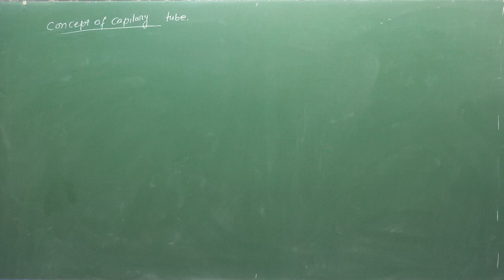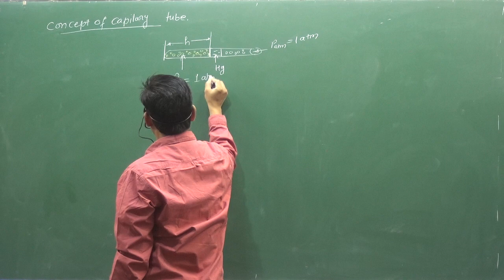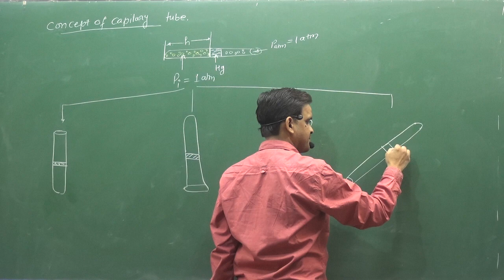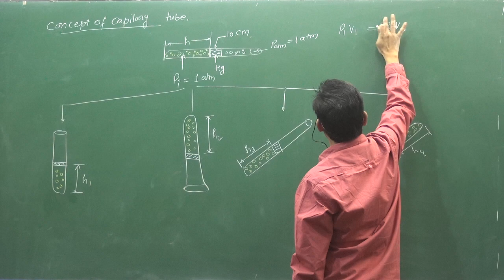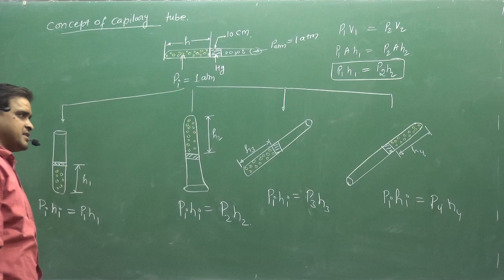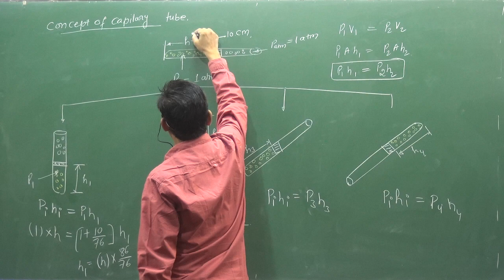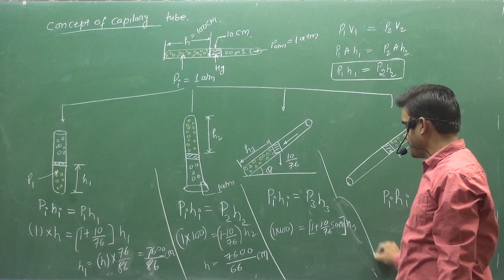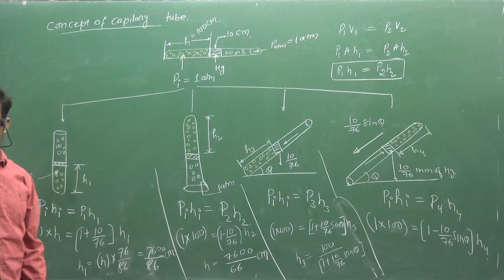14.CONCEPT OF CAPILLARY TUBE| GASEOUS STATE | PHYSICAL CHEMISTRY | IIT | NEET